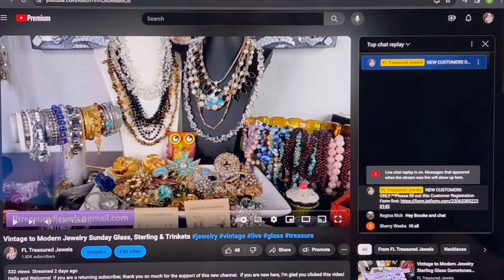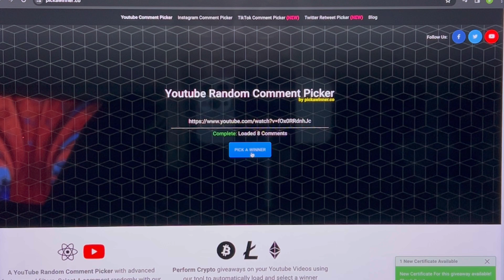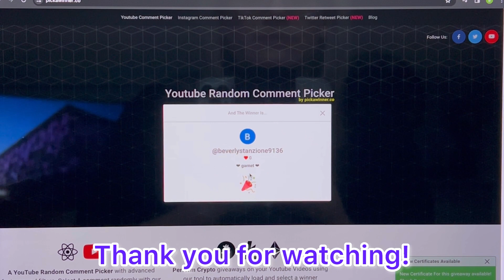2/25/24 Secret Word Viewer Giveaway Announcement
Hello and Welcome!  If you are a returning subscriber, thank you so much for the support of this new channel.  If you are new here, I’m glad you clicked this video!

Thank you again for all your likes and comments, it really helps my channel!

Amazon Wish List for packaging improvements:

@fltreasuredjewels where I post my Jewelry Art and Video Uploading Updates.